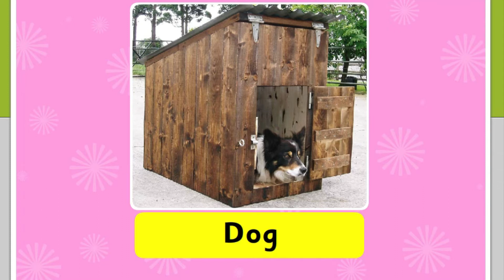ANIMAL HOMES 1